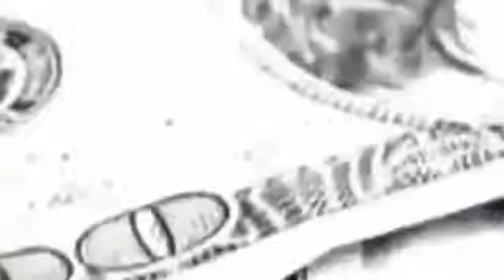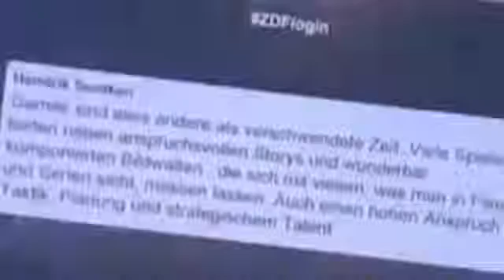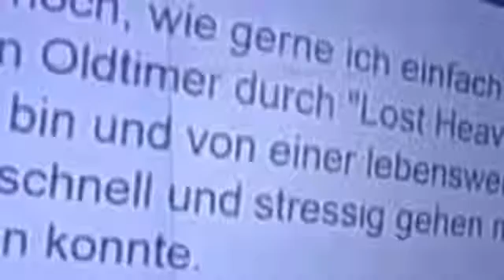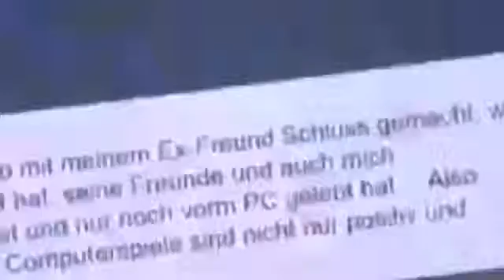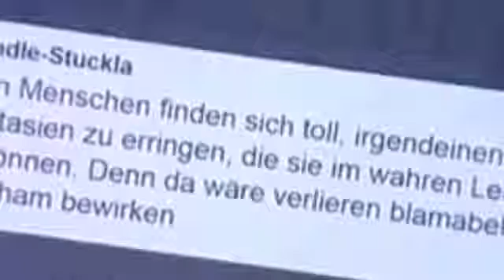Eine neue Art von Terrorismus und wir sind nicht vorbereitet! log in mit LeFloid Sind Games verspiel